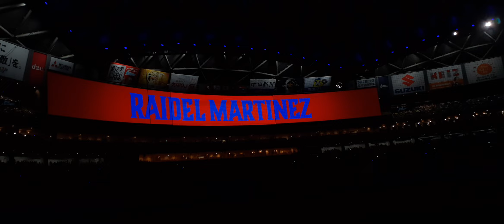＃92 ライデル・マルティネス登場曲（新PV)